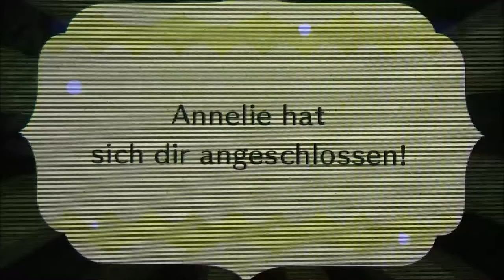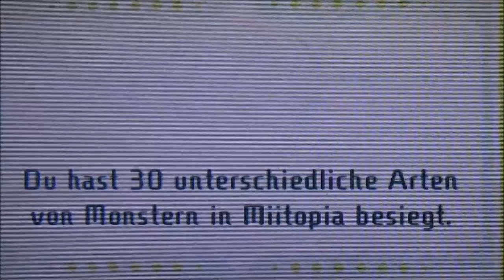MIITOPIA #11 * Viva la Miitopia - beste Schauspielerin im Lande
Miitopia Part 11 Viva la Miitopia - beste Schauspielerin im Lande